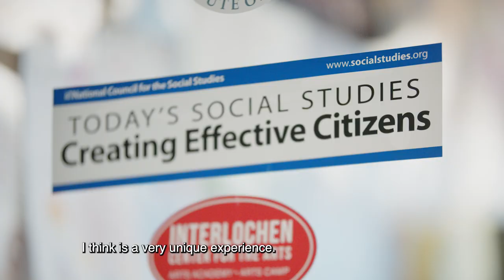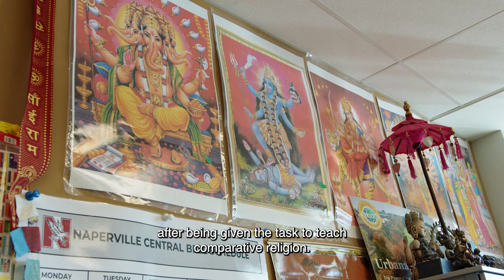Seth Brady | Horace Mann Awards for Teaching Excellence Documentary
About The NEA Foundation
The NEA Foundation is a national philanthropic organization that invests in educators’ leadership, shared learning, and collaboration; supports partnerships and initiatives that strengthen public education; and promotes public education policy and practice improvements.